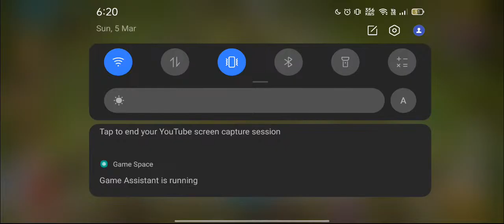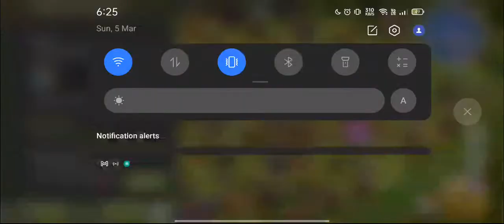Coc Live Gaming||IIT BHILAI